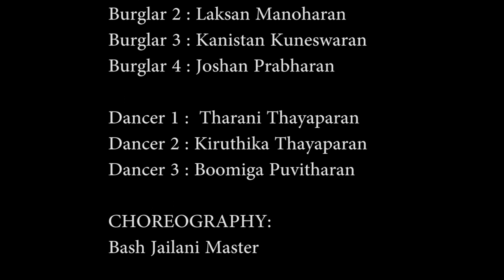Bad Eyes…Villain Theme - Kathi Vijay Movie - Burglary by Prima Dance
What happens on a Friday night in Toronto, the Bad eyes, The four Burglars had went into a home to steal. Unfortunately they met 3 dancers who were practicing for a show. Hang tight for the sequel.